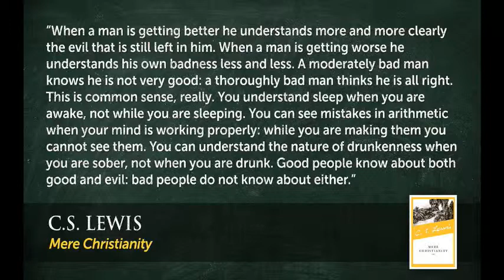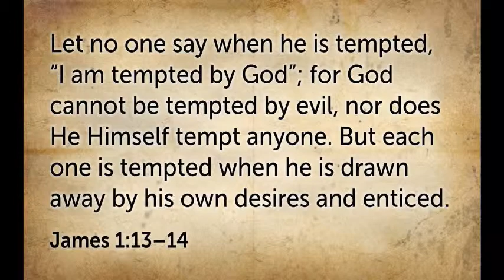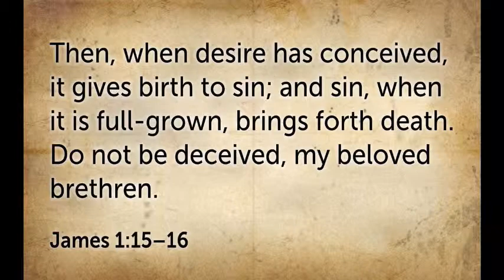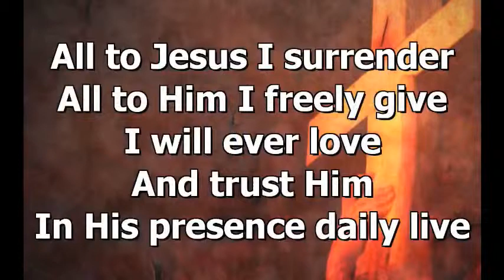Pastor Brian Tubbs- How to Resist Temptation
Olney Baptist Church, Olney MD

Pastor Brian Tubbs